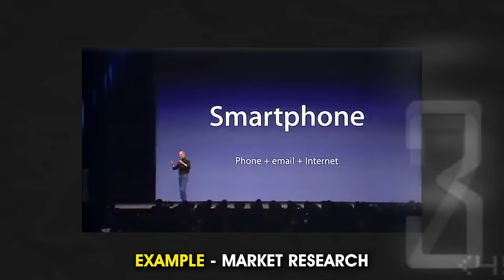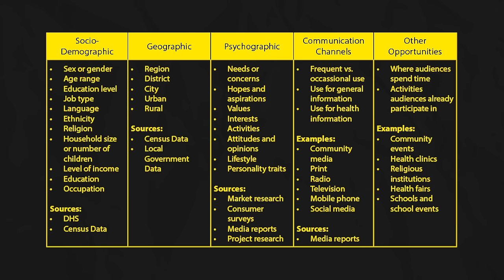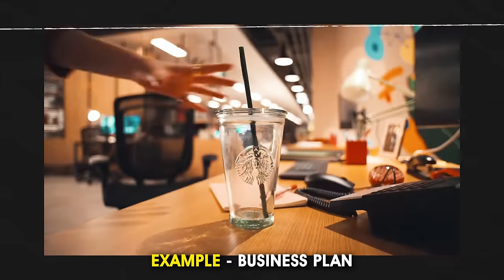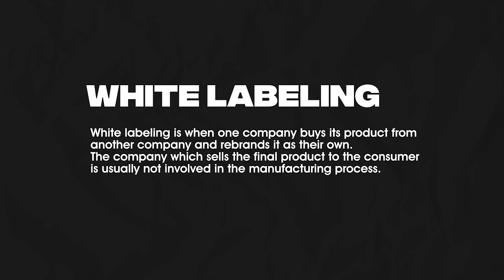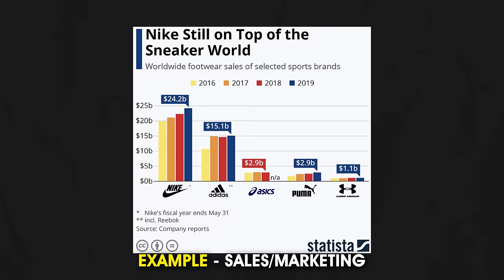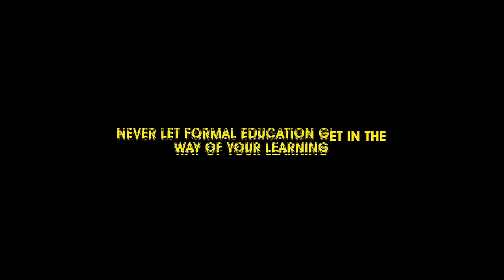HOW To Start YOUR OWN BUSINESS in 2024! MASTERPLAN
Whether you're a budding entrepreneur or a seasoned business owner looking to refine your approach, this video is packed with invaluable insights to help you navigate the dynamic world of business.

 Don't just dream of owning a business – learn how to turn your dreams into a thriving reality!

Thanks for stopping by and watching the video, you all absolutely mean a lot to me. Be sure to drop down any questions in the comment section.

Equipments I use:
Tripod:
Amazon Basics
Digitek Tripod (Phone + Camera)

Professional Audio Setup:
Audio Array Audio Interface
Audio Array Microphone

Budget Audio Setup:
Audio Array USB Plug & Play Microphone

Mic: Budget 5K
Budget 1.5K
Budget less than 1K

Camera: Sony A7iii
Budget level camera

Lights: Godox SL 60W
Budget lights

Camera Lens: Best lens for Sony
Budget lens for Canon